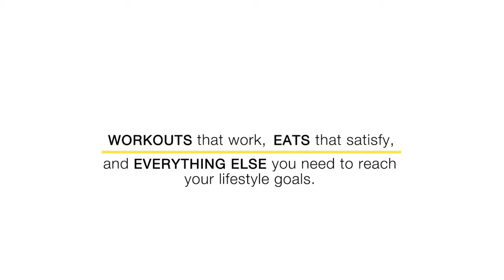WHY EVERYONE NEEDS TO COUNT CALORIES!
Everyone would love to NOT HAVE TO COUNT CALORIES, but, the simple truth is, if you never have, then you probably will...someday...So, why not learn how counting calories can actually help you change your mind, body, and results...or lack thereof.

Are All Calories The Same?